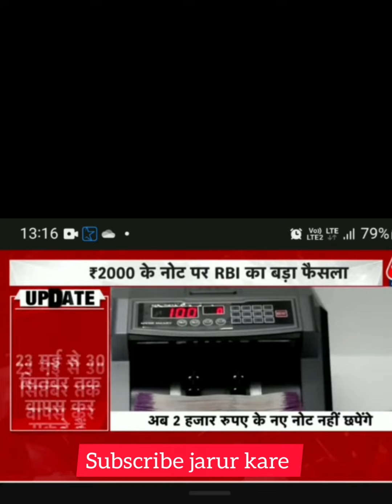band Hoga 2000 ka note video viral youtub how to video viral youtub short video viral youtub